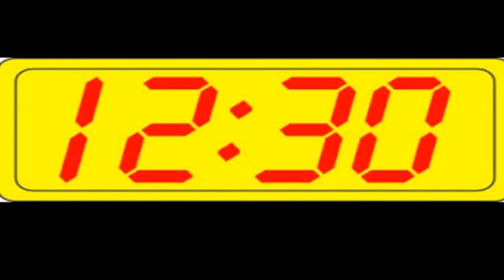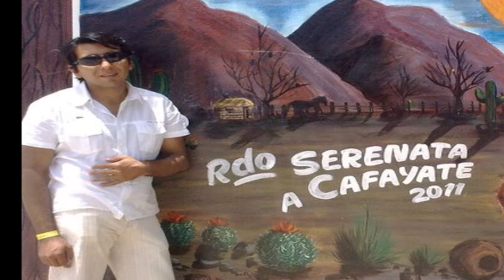LA BANDA TONY - MATERIAL 2016 - Producción GARNEY MIX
Grabación del Nuevo Material 2016
con Temas como : ERES MIA  y DALE VIEJA DALE
Animación Alejandro Garney
Grabado en estudio tony
Voz: Victor Corvalan
Teclado: Tony Bustos
Bajo: El Chileno Sapiaín
Percusión: Elian Sapiaín
Guitarra: Varguitas
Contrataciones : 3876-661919